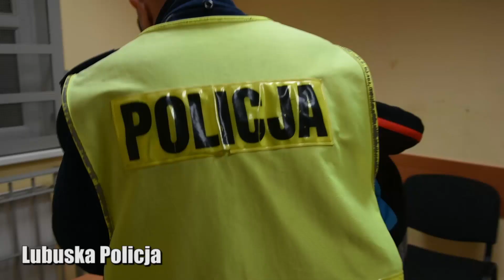[ZWIERZYN] Pijany kierowca potrącił cztery osoby na chodniku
Materiał Policji Lubuskiej